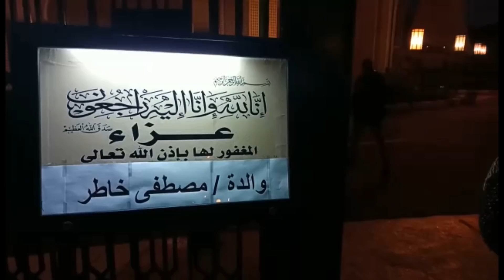وصول علي ربيع ومحمد انور واوس اوس عزاء والدة مصطفي خاطر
للمزيد
فيس بوك :

تحت رعابة
Richard Elhaj Media